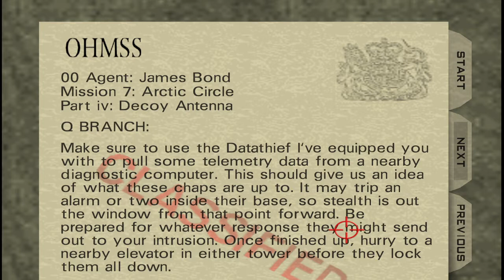GoldenEye 007 N64 - Decoy Antenna Redux - 00 Agent (Custom level)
Level author: HackBond

Primary objectives:
a. Download antenna telemetry
b. Destroy alignment consoles
c. Access elevator